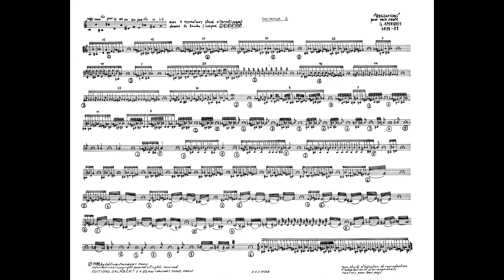Georges Aperghis - Recitation No. 1 for Soprano (1977) [Score-Video]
Georges Aperghis - Recitation No. 1 for Soprano (1977)

Laiana Oliveira, soprano